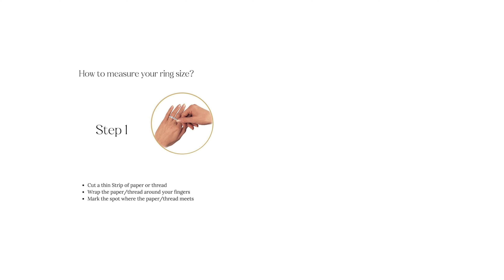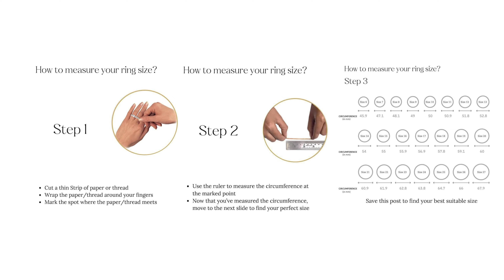How much are you willing to spend on a ring? Wedding on A Budget_Episode 2